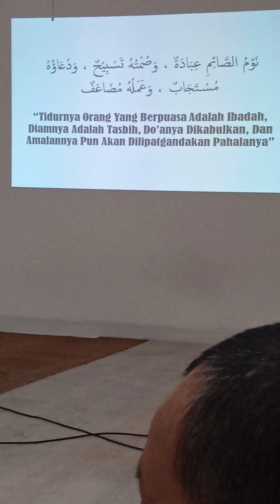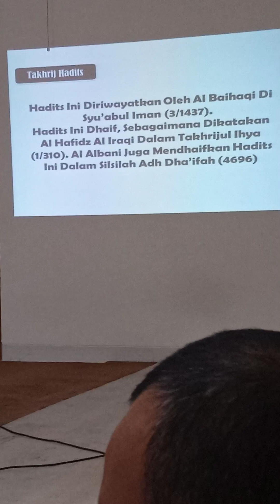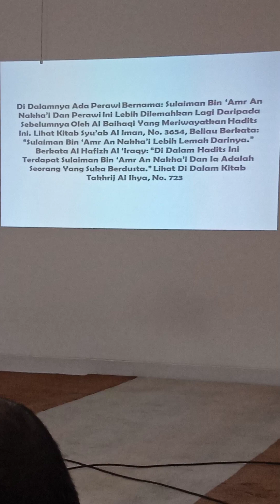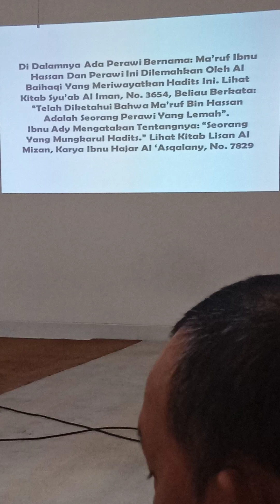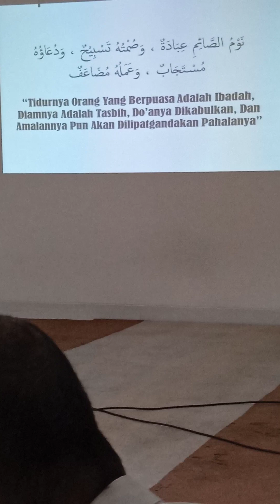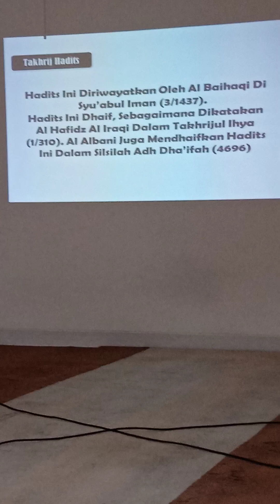tidur bagi orang puasa hukumnya boleh, tapi kalau mengikuti hadist ini tidak bisa benarkan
tidur bagi orang yang berpuasa hukumnya boleh, tapi jangan mengacu kepada hadist ini
taq
tidur
boleh